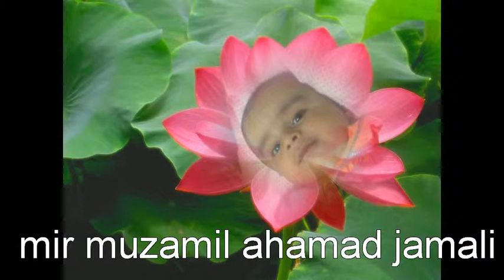i Sindhi Song Toon Muhinjo by m nawaz jamali